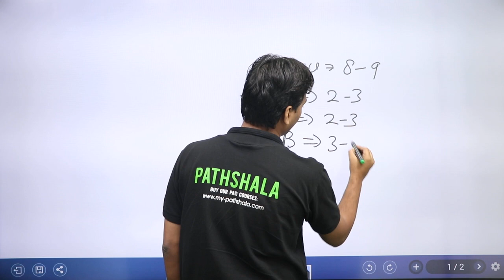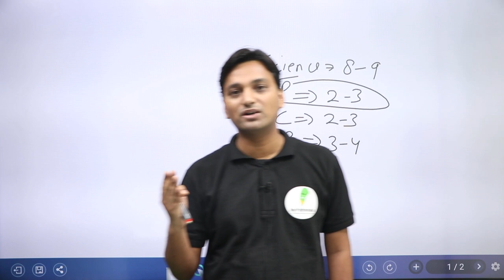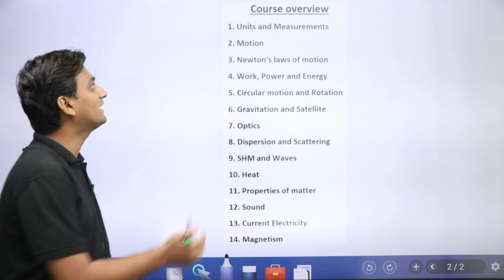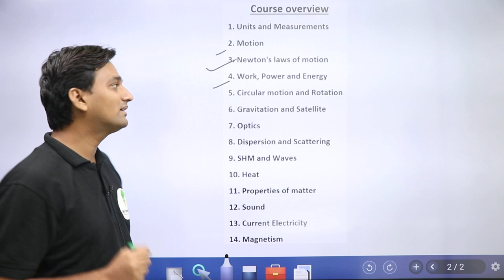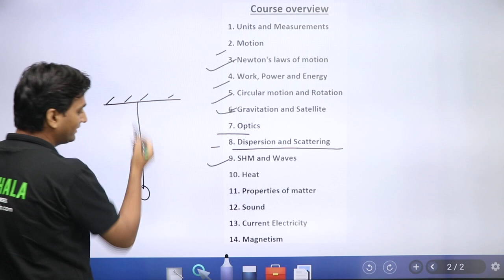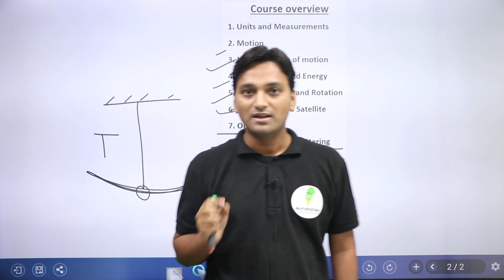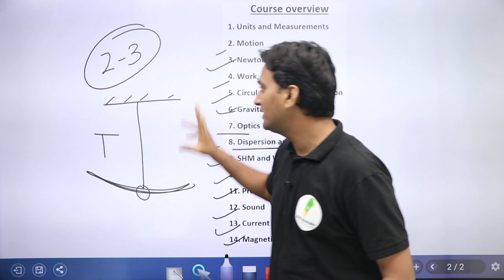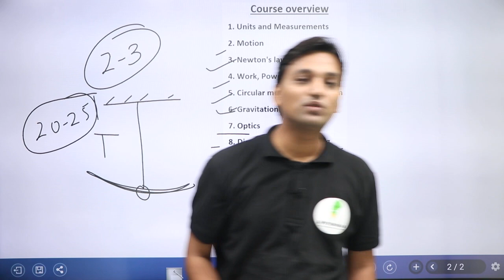SSC CGL 2019 ||| SCIENCE FULL COURSE ||| ( INTRODUCTION ) ||| BY WASIF SIR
2500+ high Quality Questions
200+ Hour Course